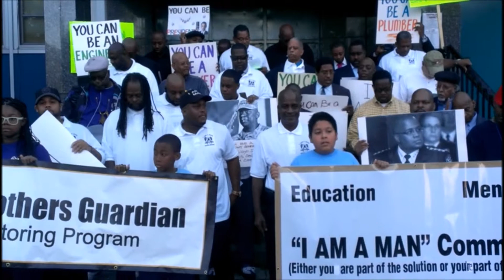CofC WelcometoSchoolandFarRockEvents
Communities of Color News covers Our Fathers Guardian welcoming students to school at IS 59.  Far Rockaway Fair and the last performance of the season.